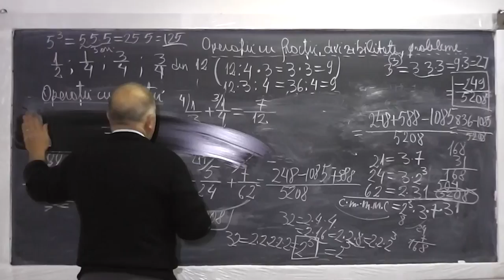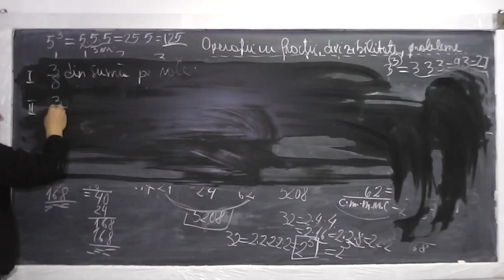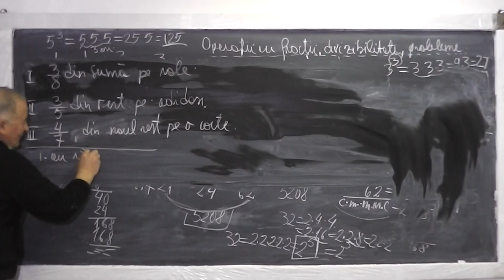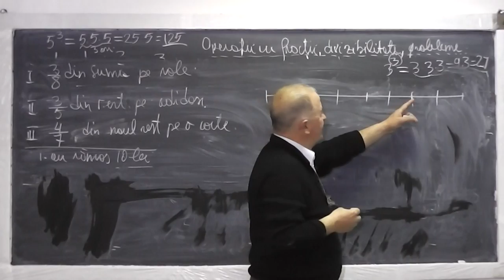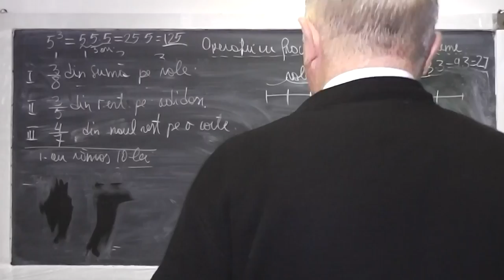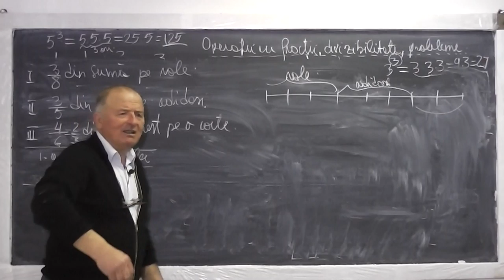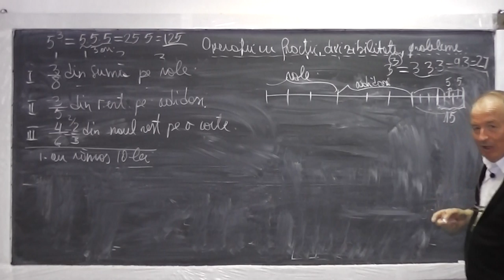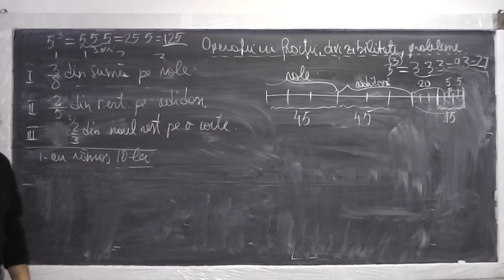Lectia 469 - Rezolvam o problema interesanta cu fractii - Metoda figurativa / segmente - Clasa 4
Daca lectia va este utila, as aprecia un Share sau Like - In aceasta lectie de matematica rezolvam o problema interesanta cu fractii folosind metoda figurativa (cu segmente) si la final avem si tema pentru acasa - Daca lectia va este utila, as aprecia un Share sau Like - VIDEO MATEMATICA cu Proful Online sau cautati pe Google: profu online Ioan Ursu - Urmariti si